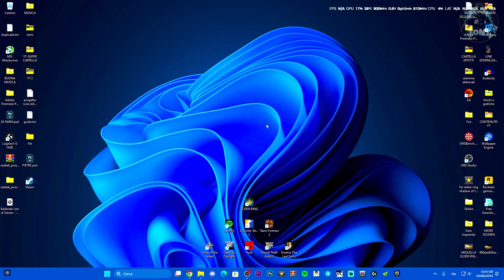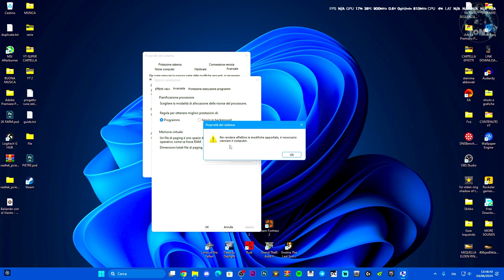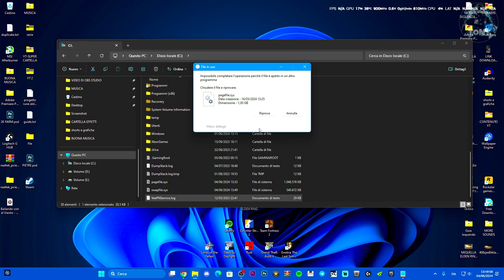Come eliminare il file pagefile.sys e swapfile.sys | FILE NASCOSTI E PESANTI SU DISCO LOCALE C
liberare spazio disco,windows 10,come liberare spazio su disco c,pagefile.sys,swapfile.sys,file nascosti su disco locale c,come vedere i file nascosti su disco locale c,eliminare file pesanti,eliminare immondizia file pesanti

MIO REFCODE:563685ph1

PC:
MOBO: B450 GAMING PLUS
CPU: R5 3600
GPU: 1660 SUPER
RAM: 16 GB
CASE: 4000D AIRFLOW CASE CORSAIR

VIDEO TUTORIAL
               GAMES---TECH---MICROSOFT